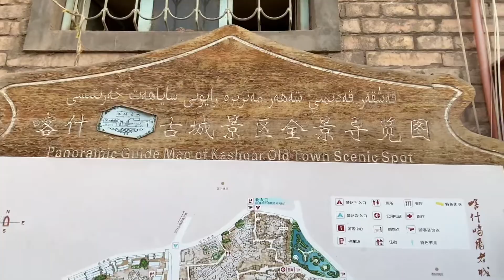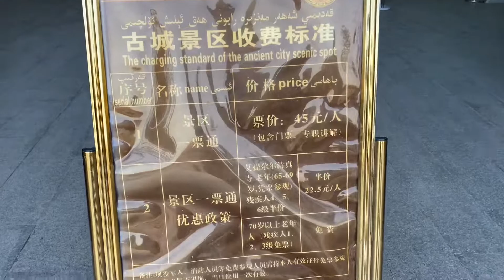从喀什老城的东门开始，穿过老城走到艾提尕尔清真寺